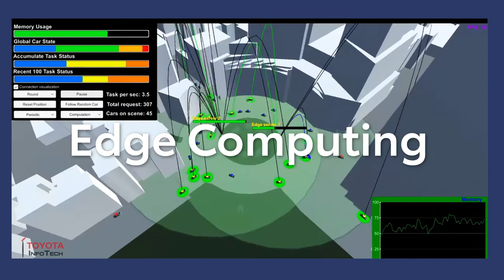Toyota Edge Computing